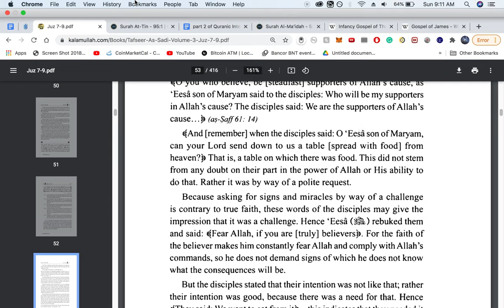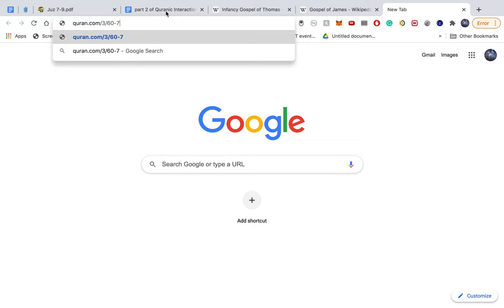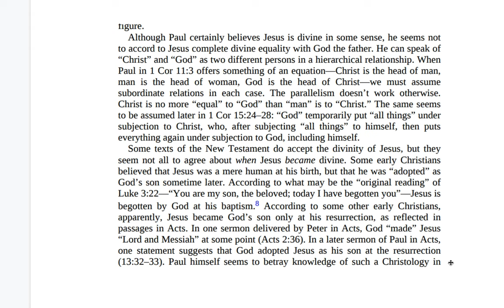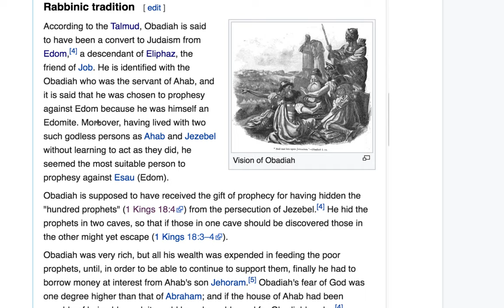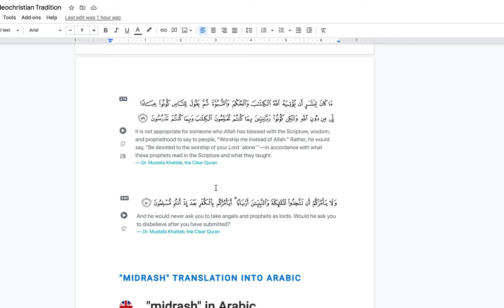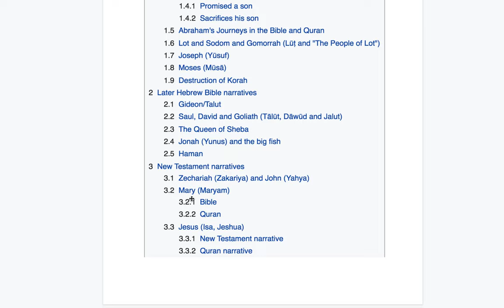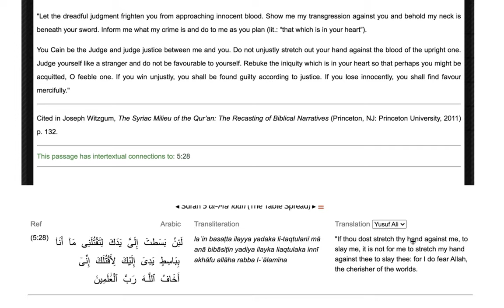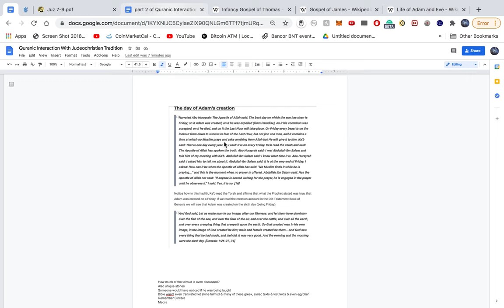Quran & Judeo-Christian Tradition Intertextuality Proves Islam Part 8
00:00 Picking up on a couple things from the previous video
02:45 Intro
03:45 Surah Al E Imran Connections
05:33 Disagreements about Isa (AS)
09:14 Back to Mary being exonerated
10:21 Back to Adam and Jesus
11:43 More on Abraham not being a Jew or Christian
19:17 People of the book witnessing signs of Allah, mixing the truth with falsehood, and hiding the truth
33:55 Pretend to be muslim then apostate from Islam
35:14 Don't want Arabs to have a revelation
41:32 Financial advantage of gentiles
44:15 Back to no share in the hereafter
46:10 Distorting the book with your tongues & hands
51:47 Jesus never said worship me
55:25 Interlinguistic connection: Tadrussun
56:53 Interlinguistic connection: Rabaniyyun
59:02 Angels
 1:04:44 Development in the gospels
1:06:36 Stories in the Quran which are also in the Bible
1:12:59 Stories in the Quran which were preserved in extra-biblical traditions
1:29:33 Correction of Bible's historical mistake: age of the universe
1:30:50 Jesus is straightforward
1:32:45 Day of Adam's creation
1:35:02 Summary